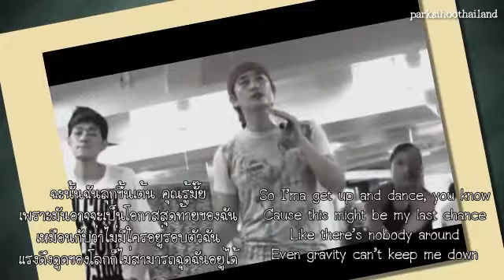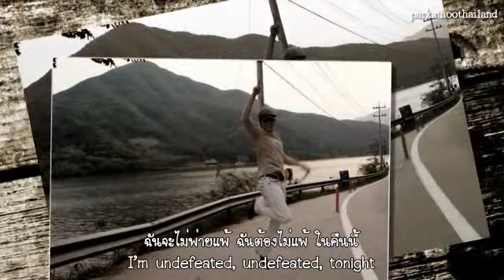sail on!_Park Sihoo